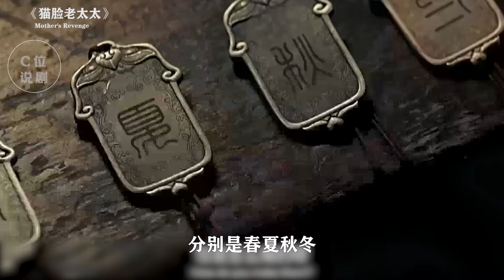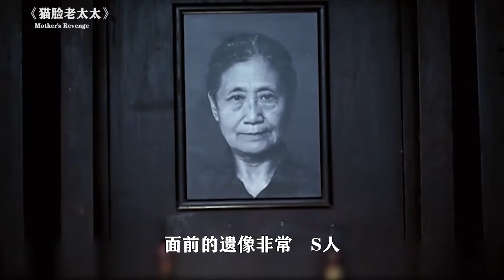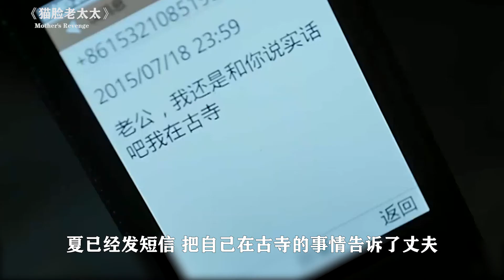儿女不孝冻死老太太，死后长出猫脸复仇，国产恐怖片